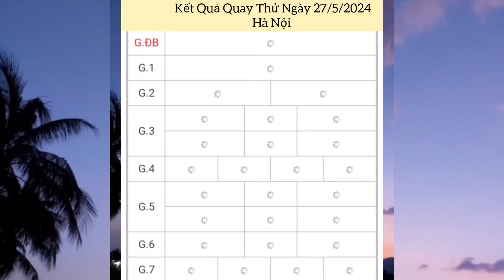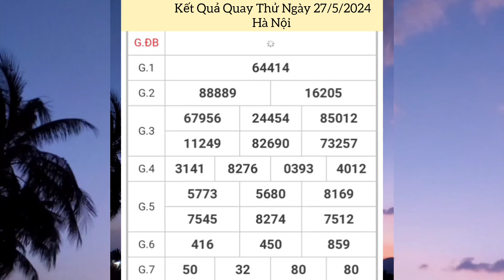Quay Thử Xổ Số Miền Bắc | Hà Nội | Ngày 27/5/2024